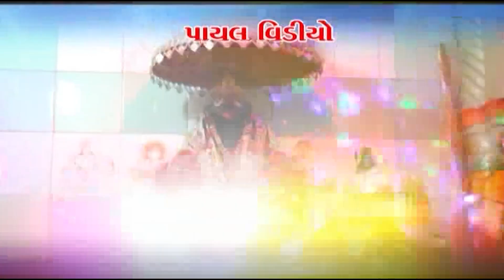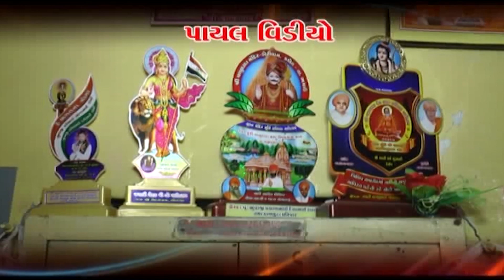ગોગાનું કેહવું માનો તો - Gaman Santhal - Divya Chaudhary - HD Video 2021